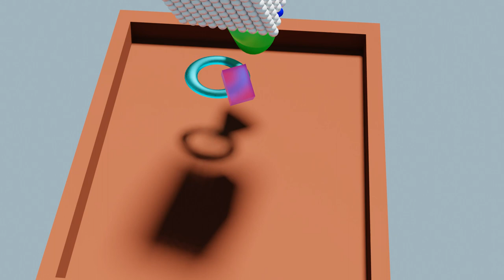1,000 balls falling in Blender 3D animation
Inspired by Captain Disillusion's video about a Marble Sorting Machine I tried to do my own quick bake spelling out "TEST" (and a smiley) by simply modifying the balls on the last frame.